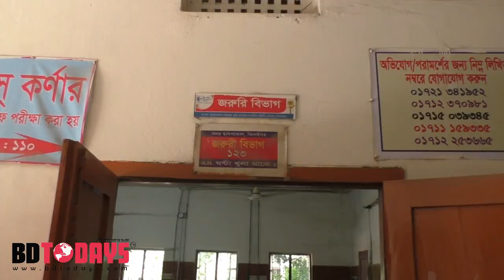দুধসর গ্রামে ১ম শ্রেণীর ছাত্রীকে ধর্ষণ, থানায় মামলা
ঝিনাইদহে ১ম শ্রেণীর এক ছাত্রীকে ধর্ষনের ঘটনা ঘটেছে। বৃহস্পতিবার দুপুরে শৈলকুপা উপজেলার দুধসর গ্রামে এ ঘটনা ঘটে। এ ঘটনায় রাতে নির্যাতিতার পিতা বাদি হয়ে ২ জনকে আসামী করে থানায় মামলা দায়ের করেছে।